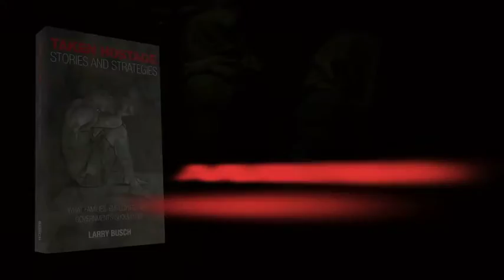Taken Hostage Stories and Strategies by Larry Busch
Written by a former hostage negotiator, Taken Hostage provides specific daily behavioral, situational, and long-term psychological strategies used successfully by hostages who survived months and years of mental and physical torture by terrorists, religious extremists, and criminal gangs. The book describes in detail the five stages of a hostage taking. Whether taken hostage for ransom, political leverage, or as a human shield, the book suggests what treatment the hostage can expect during each stage and how to best counter them.

Taken Hostage describes how a hostage can moderate the physical and mental effects caused by physical tortures such as binding, suspension, beatings, starvation, and sexual assault and against mental tortures such as social deprivation, false executions, and brainwashing. The book identifies the mental hazards of depression, suicide, and barbed-wire psychosis and how to combat them. Particular strategies such as passive compliance and humanizing will instruct the hostage on how to apply recognized psychological strategies to the hostage’s advantage, and as such, play a more active role in their day-to-day physical treatment and sustain positive mental health.

The book stresses safer travel planning as the most important strategy against being kidnapped in the first place. It details hotel security, insider accomplices, finding the right hotel and the right taxi, and how to use countersurveillance techniques to identify and thwart a potential kidnapping.

The book coaches the hostage’s family and employers back home how to effectively manage the media and one another, thereby reducing the incidence of hostage and family PTSD and reintegrating a changed person back into their changed family.

The detailed survival strategies will inspire a hostage’s will to live and sustain a family’s hope. It is written for domestic and international travelers, UN and NGO volunteers, military personnel, and anyone in harm’s way.